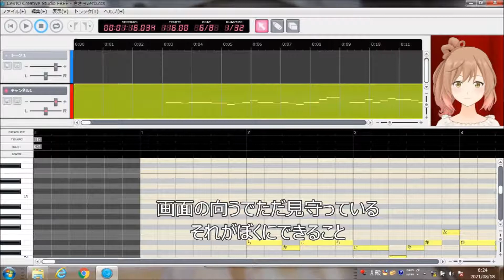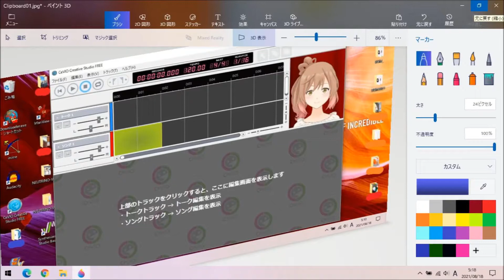ささらとわたしのダイアリー_ verD_ take2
作詞nekopi cat
作曲わかな/nekopi cat
歌詞字幕入り、後半インストフェードアウト。